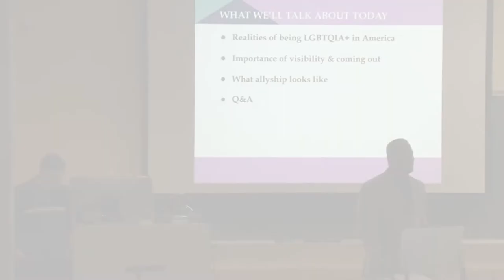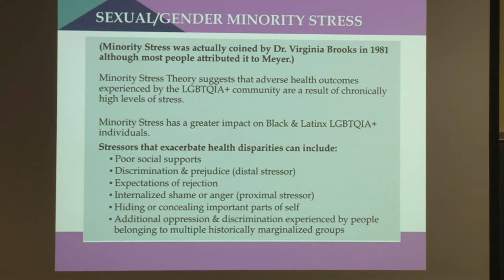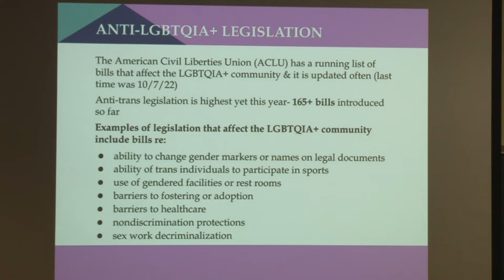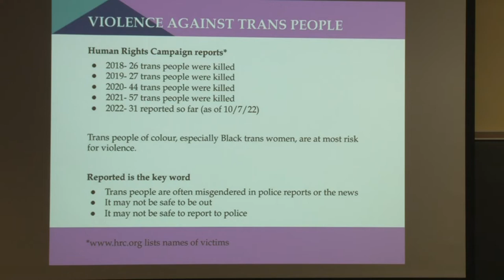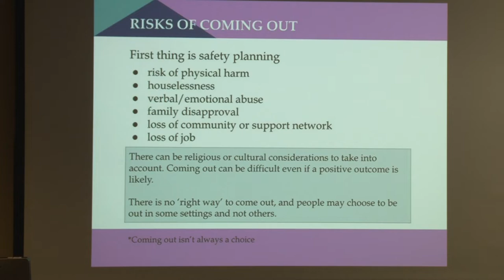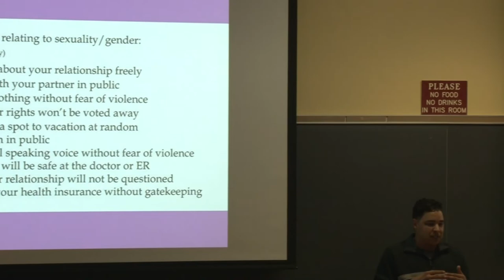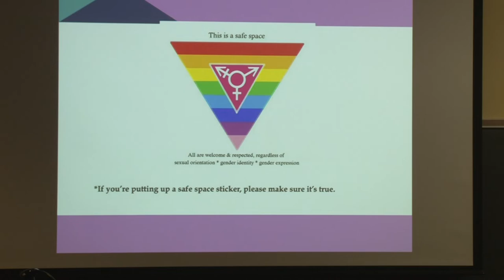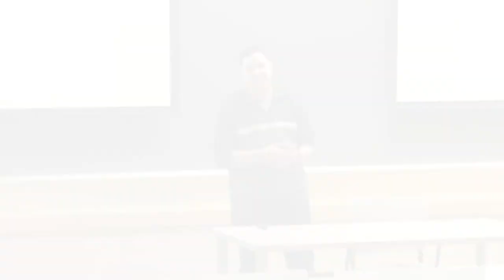Social Justice Forum - Beyond the Closet: Opening the Door to Diverse Experiences and Shared Values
The Bristol Community College MultiCultural Center hosted an event entitled "Beyond the Closet: Opening the Door to Diverse Experiences and Shared Values featuring Emerson Rothwell, LISW at Bristol's Fall River Campus on October 11, 2022.